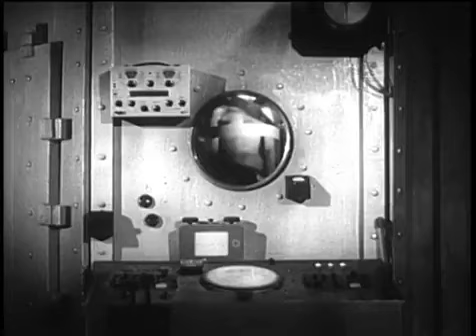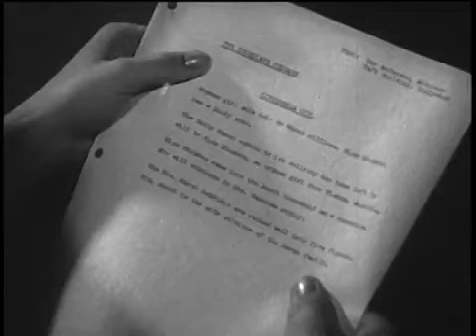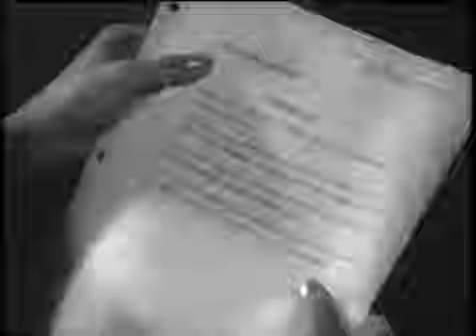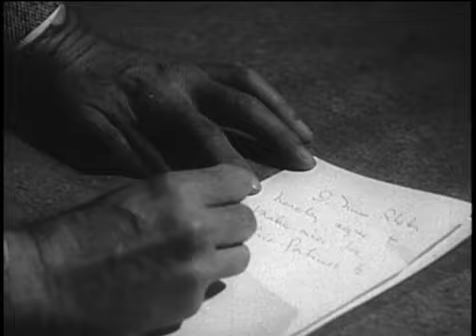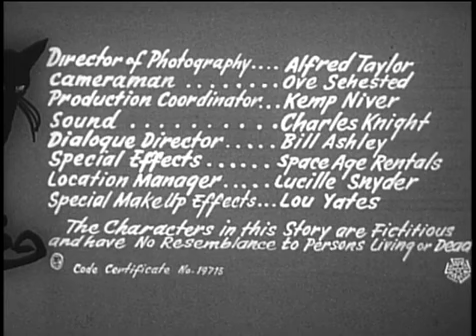THE ATOMIC BRAIN / MONSTROSITY • 1963 • Science Fiction • Horror • Full Movie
A rich but unscrupulous old woman plots with a scientist to have her brain implanted in the skull of a sexy young woman.  Somehow, atomic power is harnessed to transplant brains.

Monstrosity is a 1963 science fiction/horror film produced by Jack Pollexfen and Dean Dillman Jr. and directed by Joseph V. Mascelli. It is perhaps better known under its TV release title, The Atomic Brain. The film stars Marjorie Eaton, Frank Gerstle, Erika Peters, and Xerxes the cat. It tells the story of a wealthy elderly woman who wants to have her brain transplanted into the head of a young woman, so that instead of being old, ugly, and rich, she can be young, beautiful, and rich. Things do not go according to plan, however. Co-producer and co-writer Dean Dillman jr. was the older brother of actor Bradford Dillman who narrated the film.

Directed by: Joseph V. Mascelli
Written by: Sue Bradford, Dean Dillman Jr., Jack Pollexfen, Vy Russell
Produced by: Dean Dillman Jr., Jack Pollexfen
Starring: Marjorie Eaton, Frank Gerstle, Frank Fowler
Narrated by: Bradford Dillman
Cinematography: Alfred Taylor
Edited by: Owen C. Gladden
Distributed by: Emerson Film Enterprises
Release date: September 1963